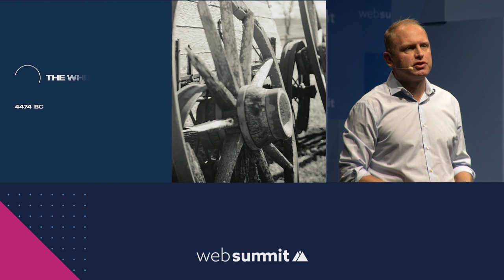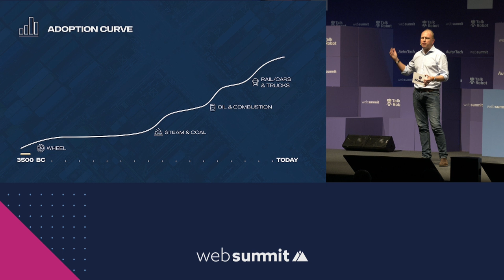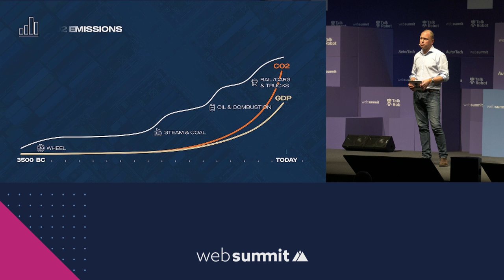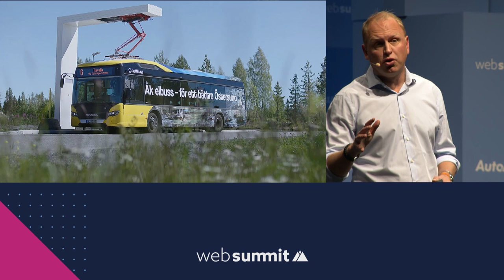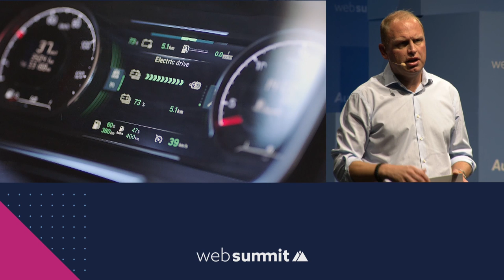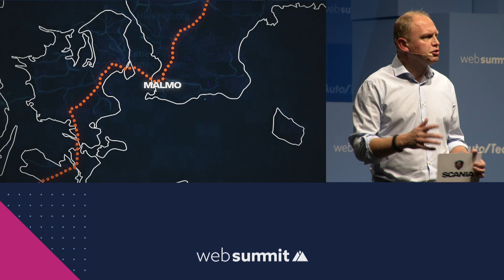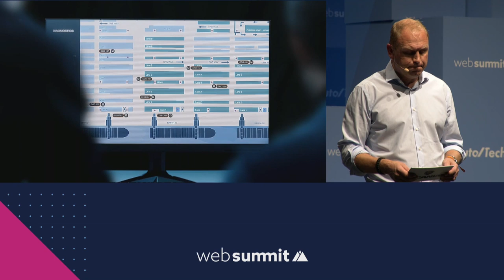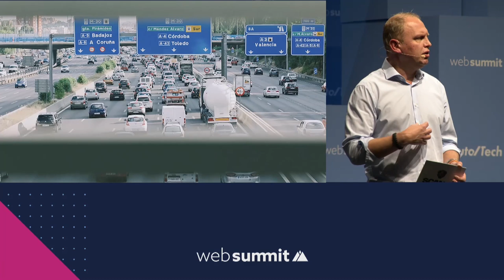Why SCANIA wants to lead a sustainable transport revolution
SCANIA's Henrik Henriksson at Web Summit 2018.

One of the world's major manufacturers of heavy-duty trucks and buses wants to push for sustainability across its vehicle fleet and not stop until all transportation modes follow their lead. SCANIA's global CEO gives a one-of-a-kind visionary talk on why and how to make these ambitions real.